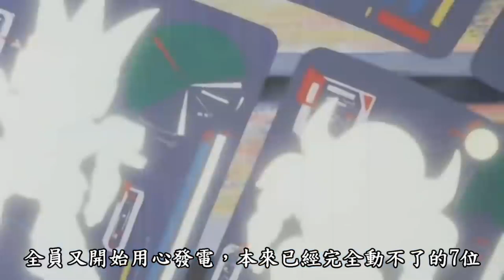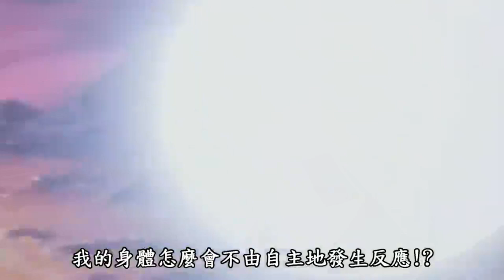帶你一口氣看完30年前機器人神作，殺人運動始祖之一，音樂更是爆炸燃，疾風戰士|我是RT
哈囉！我是RT ，疾風戰士不只動畫好看，音樂也非常熱血